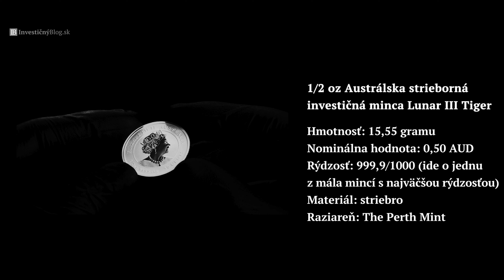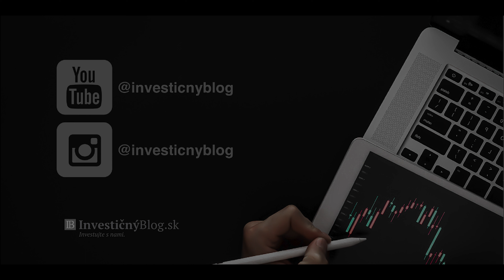1/2 oz Austrálska strieborná investičná minca Lunar III Tiger 2022 | InvestičnýBlog.sk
➡️  Predstavujeme Vám Austrálsku striebornú investičnú mincu 1/2 oz Lunar III Tiger 2022! 🐅 Minca o hmotnosti 15,55 g, rýdzosti 999,9/1000 (ide o jednu z mála mincí s najväčšou rýdzosťou) v nominálnej hodnote 0,50 AUD, od najznámejšej Austrálskej mincovne The Perth Mint. 🇦🇺
Zakúpiť si ju môžete u nás v eshope, kde nájdete aj bližšiu špecifikáciu tejto mince. 🧑🏼‍💻 Tešíme sa na Vás! 🍀 Ak Vás zaujímajú investície a obzvlášť investičné striebro, tak táto minca je niečo presne pre Vás!

➡️ Články a videá o investičnom zlate, striebre a platine:

▪️Prečo nakupovať drahé kovy od výrobcov z Good Delivery Listu od LBMA. Čo je to LBMA?